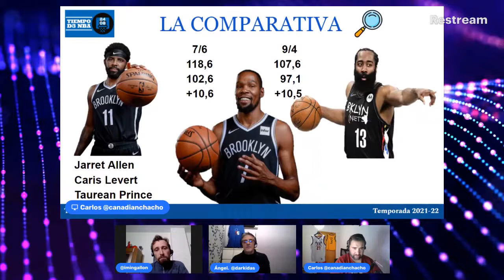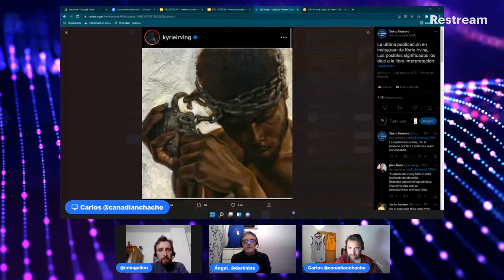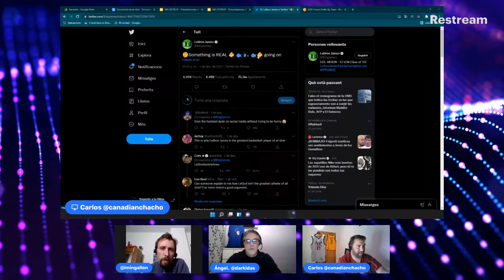🚗 DETROIT PISTONS. CADE ¡¡¡TRATA DE ARRANCARLO!!! (060)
✅ Especial sobre Detroit Pistons con la compañía de @manelo81

✅ Repasamos toda la actualidad de la NBA

🏀 Tiempo D3 NBA - 058 - En el programa de hoy contamos con ⏬

RRSS - @tiempoD3Basket